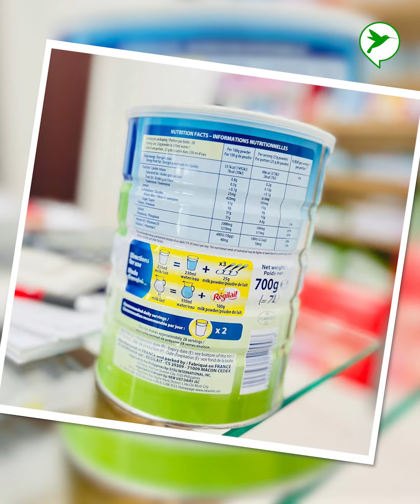៩៣ឆ្នាំតែអាយុទេ ប៉ុន្តែសម្រស់ សុខភាព ឆ្អឹង ក្មេងជាងវ័យ៣០ឆ្នាំ